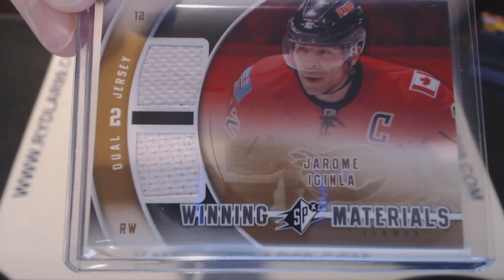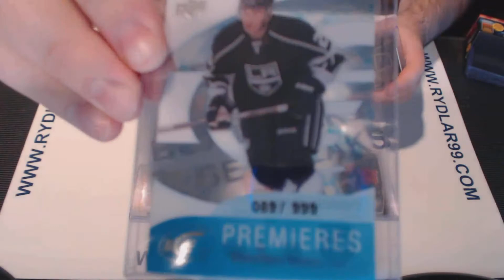11-12 Upper Deck SPx Box Break - NE 95727619 - HITS